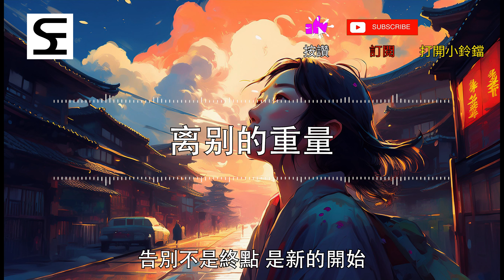离别的重量 | 原創單曲 by 【夏洛克 Sherlock Evant】(AI 音樂)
《离别的重量》是一首描繪分手與釋懷的情歌，講述了離別時的心碎與重生。歌詞以普通話呈現，透過細膩的文字描寫出那段無聲告別中的痛楚與思念。回憶如烙印般深刻，無法逃避，但隨著時間推進，傷口逐漸癒合，過去的情感化作未來的光芒。這首歌表達了對過去的釋然與對未來的期盼，讓聽者感受到離別後重生的力量。

大家好，我是夏洛克，歡迎來到我的頻道！在這裡，你會看到我的時裝系列設計，以及許多充滿創意的內容。除了時尚，我也會分享VLOG、音樂創作、遊戲實況等，這些全都源自於我的靈感與創作。不論你是想追蹤最新的潮流趨勢，還是純粹放鬆心情，我都希望能帶給你滿滿的娛樂和啟發。

版權聲明：
本頻道所有內容均為SHERLOCK EVANT PTE.LTD.所有，未經許可不得轉載。

影片標題: 离别的重量 | 原創單曲 by 【夏洛克 Sherlock Evant】(AI 音樂)